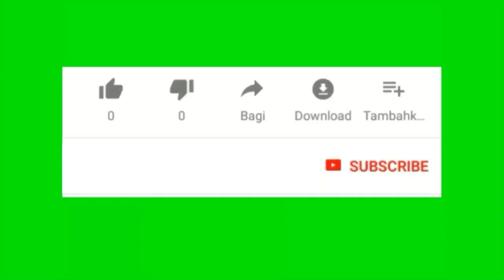PENGUMUMAN !! untuk WARGA INHU (RENGAT) yg BELUM MENIKAH ? (UNTUK PERTAMA KALI DI INHU)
Bismillahirrohmnirohim
Assalamualaikum Warahmatullah Wabarakatuh
Support Terus Channel ini, Agar Terus Berkarya, Untuk Bisa Upload Setiap Hari
My Channel YOUTUBE :
SHINTYO NOAH RENGAT
SELAMAT MENONTON - ENJOYYYYYYYYYYYYYYYY
Terima Kasih